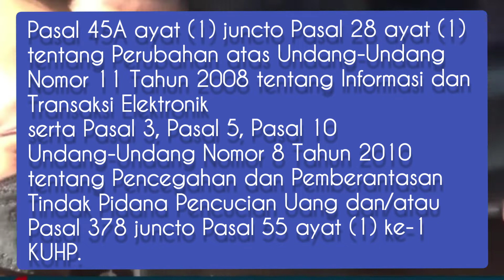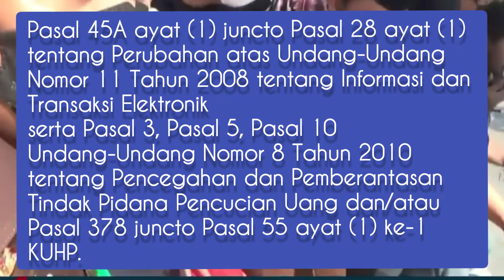Babak Baru Kasus Quotex Doni Salmanan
Doni Salmanan yang terjerat kasus dugaan penipuan dengan platform Quotex.
Selama menjadi afiliator, Doni Salmanan mendapat keuntungan Rp 3 miliar per bulan.
Doni diketahui menjadi afiliator selama beberapa tahun. Pria berjuluk "Crazy Rich Soreang" itu mendapatkan penghasilan total Rp 40 miliar atau sebesar Rp 3 miliar per bulannya.

Jumlah itu juga berdasarkan perhitungan oleh ahli akutansi yang dilibatkan oleh penyidik Bareskrim Mabes Polri.